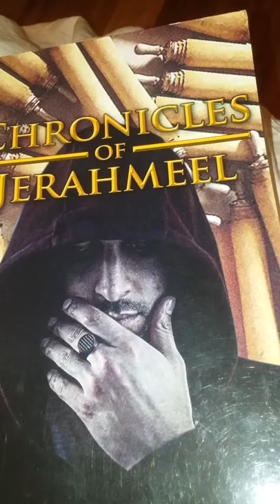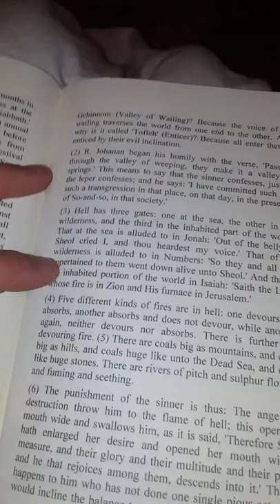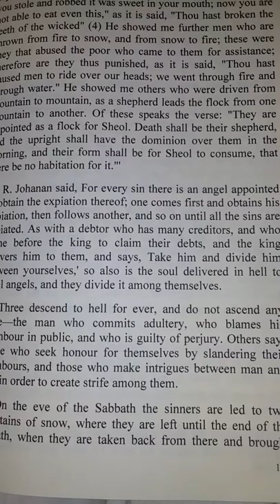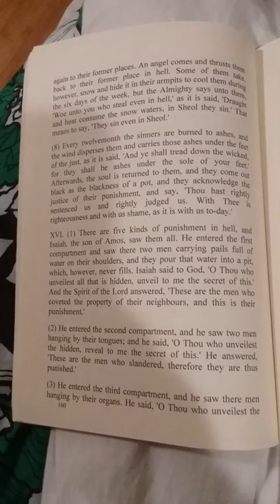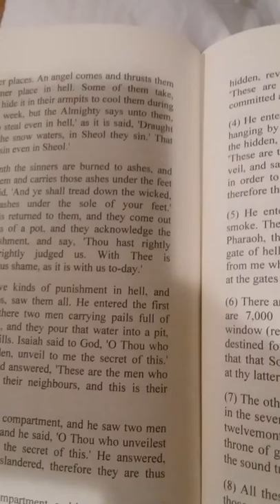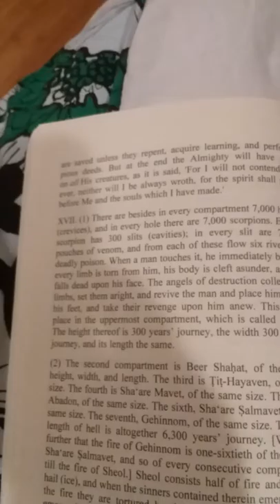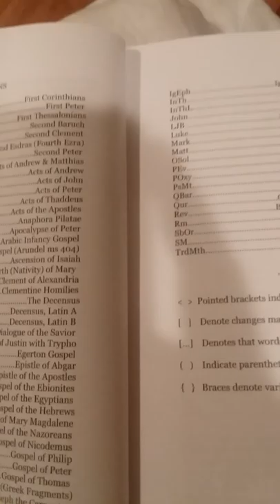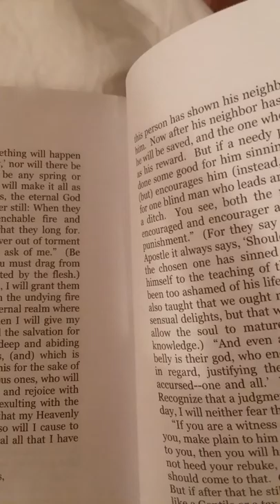Chronicles of Jerahmeel cofirmed by the Super Gospel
Hell is horrible but it is not eternal only very long. Even one day there is like a lifetime here.  Many other interesting confirmations while reading. It cuts off a tiny portion which I will read later. The super gospel id free here.
Scriptural-truth.com